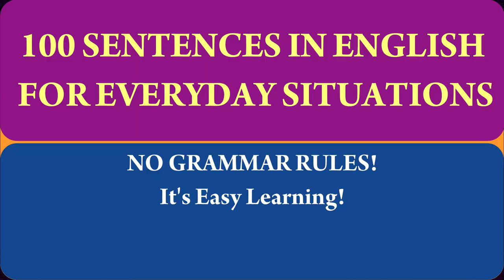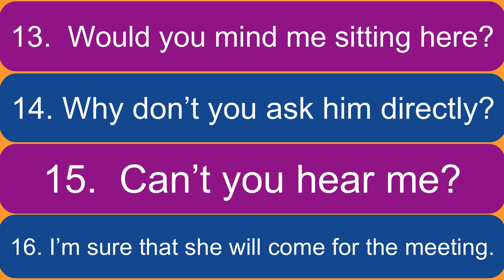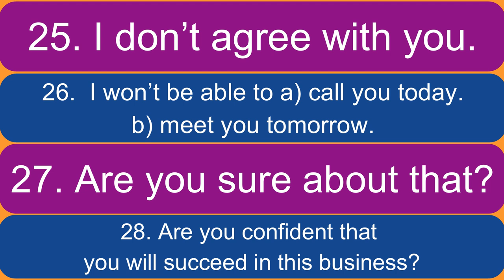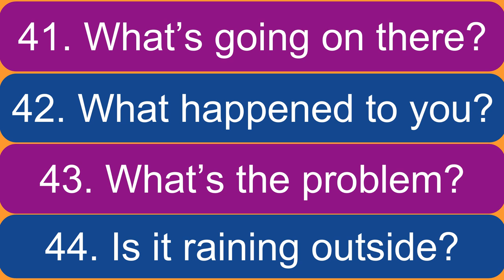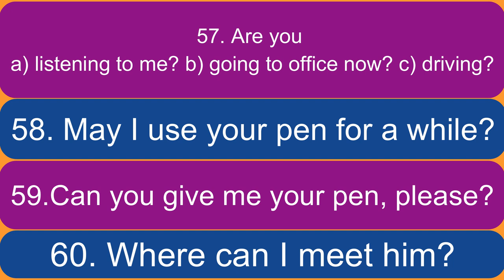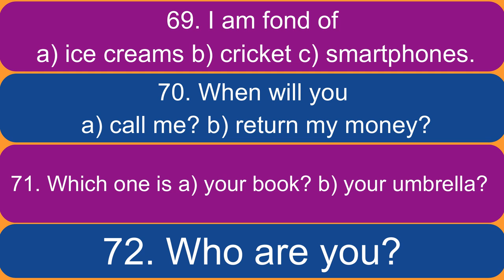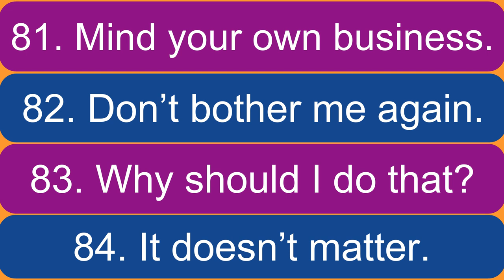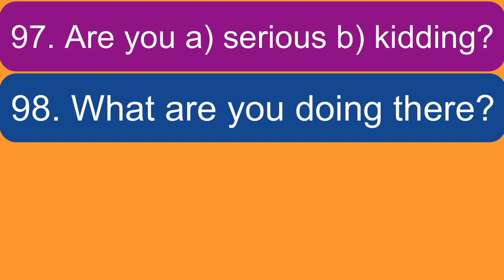100 Sentences In English For Everyday Situations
Hello, welcome to the channel ' Learn English With Robin'. Let's Learn Spoken English In Malayalam. The channel 'Learn English With Robin' has an objective to offer you a 'Complete Spoken English Course' though YouTube training sessions.   The channel helps people to learn English in an interesting manner and with multiple real-life examples.
The channel's primary objective is to offer Spoken English class for beginners. You can learn basic English and advanced English here.

Here are the 100 most commonly used sentences in English for everyday situations. No stress of learning grammar rules. Just start using these sentences right from now! In this training session, we learn the most commonly used sentences in English. The methodology adopted emphasises on connecting language to real-life situations. It isn't hard to learn English if you learn it in the right manner. Keep practising these sentences and start using it in your daily life. It isn't necessary to learn all the grammar rules in English yo start speaking in English. The goal of learning Spoken English is to communicate in day to day life situations.

Remember to check all the playlists in the channel. Here are the links.

Let's Learn to Speak English by learning language based on real-life situations. Let's be fearless and confident when it comes to speaking in English. Practise these sentences again and again until you gain confidence to speak. Don't forget to check  the 'Communicative grammar' playlist. Communicative grammar playlist includes intensive training sessions on basics in English, basic words and real-life usages, simple tenses, continuous tenses, perfect tenses, perfect continuous tenses as well as translation challenges. Make sure to watch the training sessions from part 1 and in an order. Keep practising.

If you haven't subscribed yet, make sure you hit on that SUBSCRIBE BUTTON right now and ring the NOTIFICATION BELL too so that you won't miss any of our upcoming training sessions.